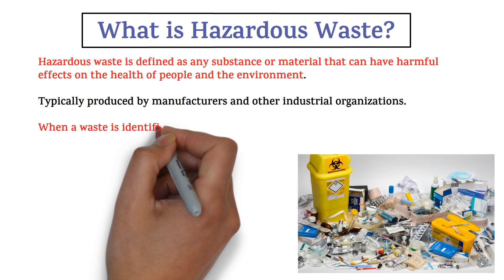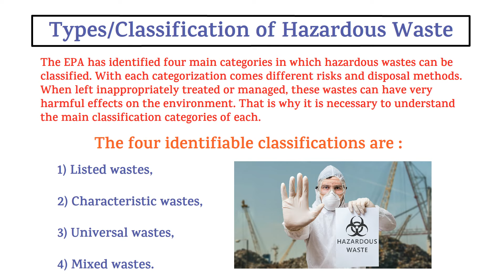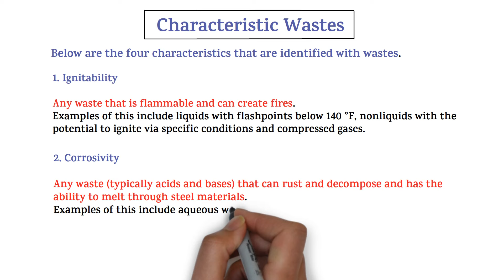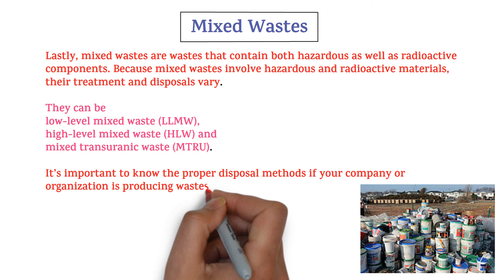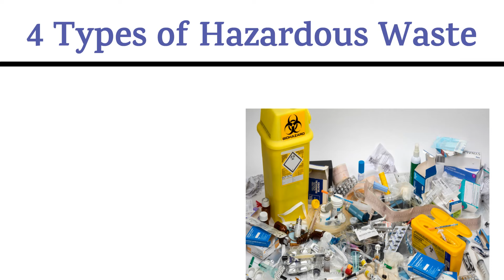Hazardous Waste || 4 Types of Hazardous Waste || Four Classifications of Hazardous Waste